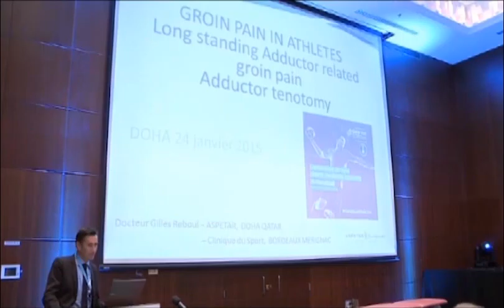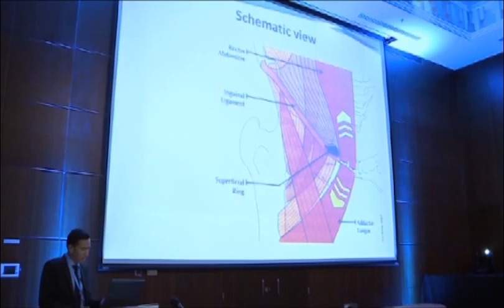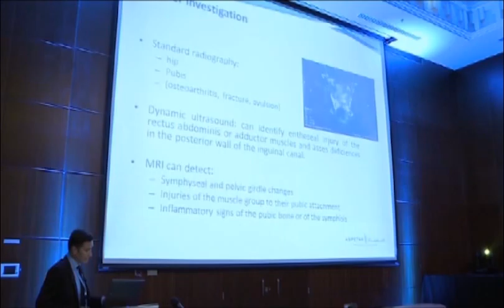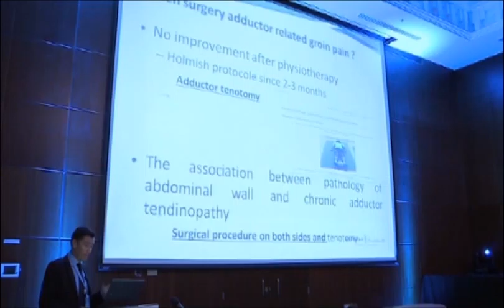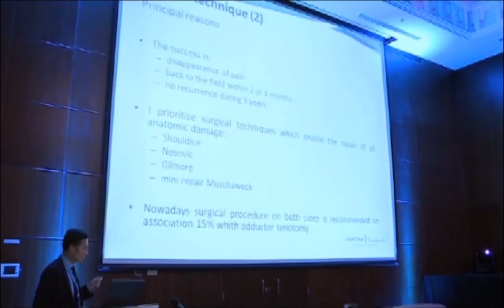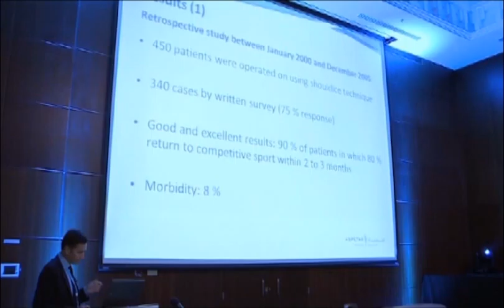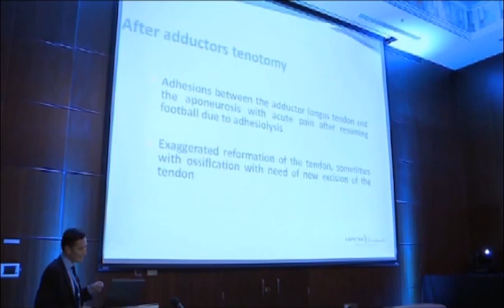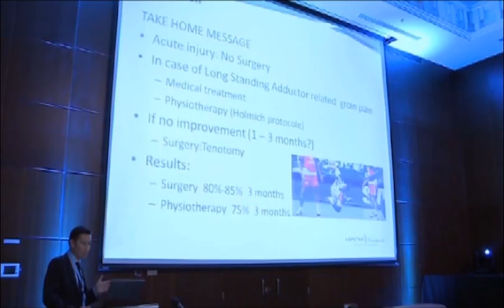Workshops on Groin Injuries by Gilles Reboul - France.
Aspetar Conference on New Sports Medicine Concepts in Handball.
Session 2 : Groin Injuries.
Gilles Reboul - France.
24th January 2015.